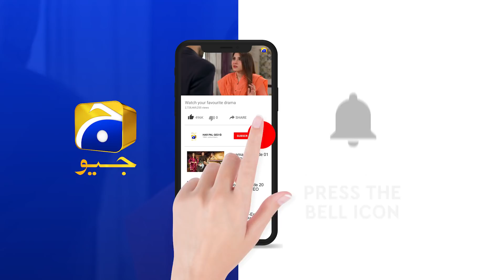Bechari Qudsia - Episode 49 Teaser - 6th September 2021 - HAR PAL GEO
Directed by: Irfan Aslam